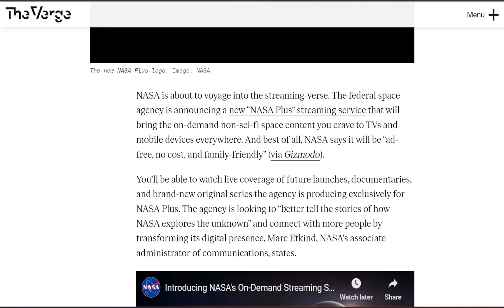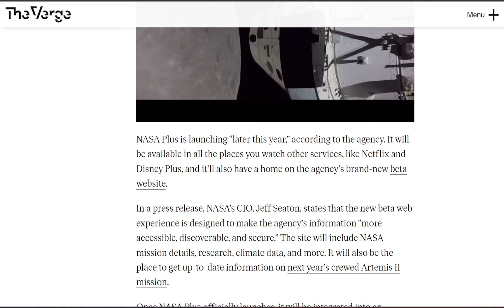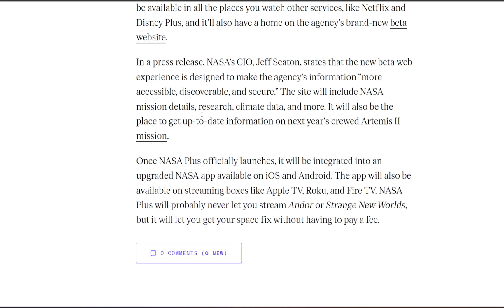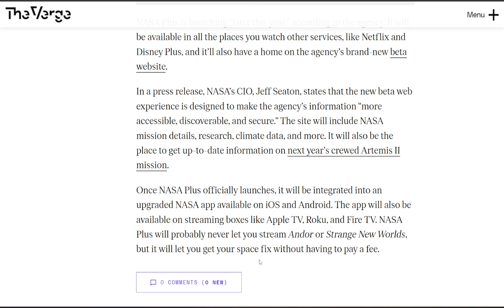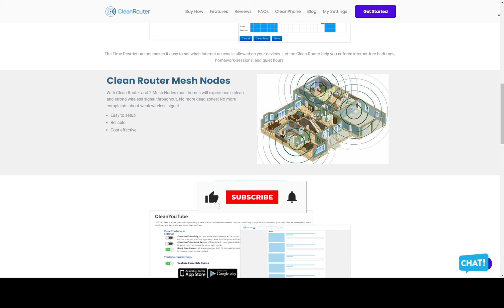NASA Plus: Journey to the Stars - FREE Ad-Free Streaming Service!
🚀 Embark on an incredible cosmic voyage with NASA Plus, the revolutionary FREE streaming service by the federal space agency! Experience a universe of on-demand non-sci-fi space content, featuring live launch coverage, mesmerizing documentaries, and exclusive original series. The best part?

NASA Plus is entirely ad-free and perfect for the whole family! Launching soon, this stellar service will be available on TVs, mobile devices, and our cutting-edge beta website. Upon release, the upgraded NASA app for iOS and Android, alongside streaming boxes like Apple TV and Roku, will seamlessly integrate NASA Plus. 🌌🚀